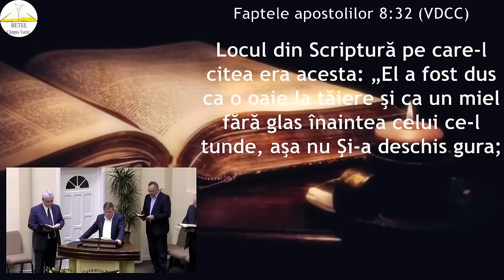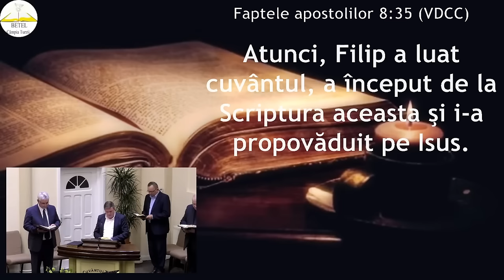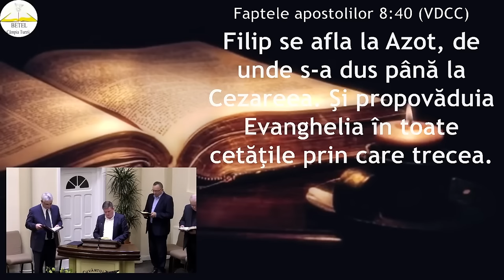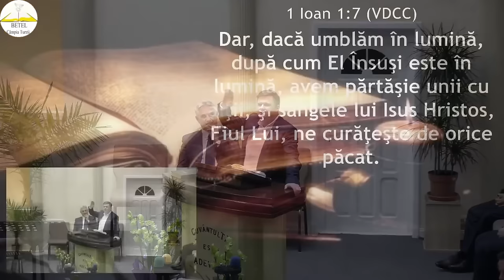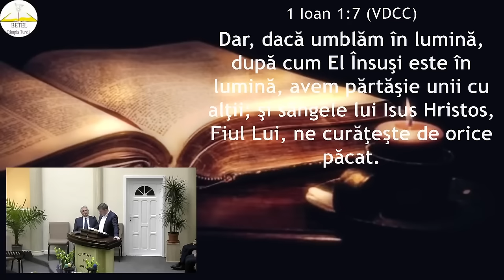Dani Popa - Cum este omul care îl caută pe Dumnezeu?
Biserica Betel Câmpia Turzii - mesaj de încurajare și zidire spirituală, rostit de pastorul Daniel Popa, în data de 31 ianuarie 2024. Predici pentru vremuri grele